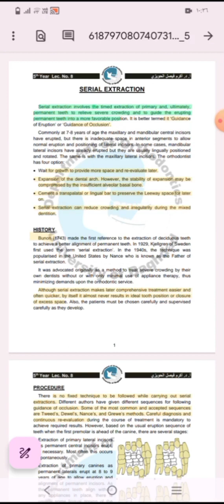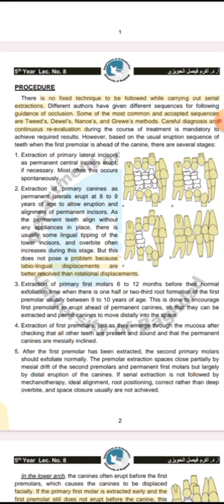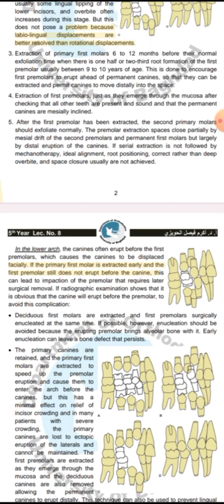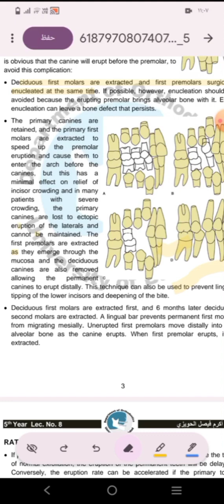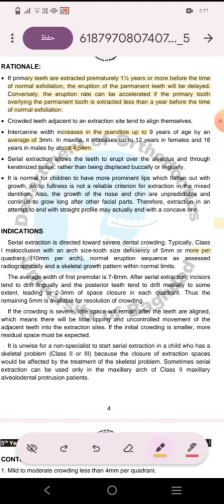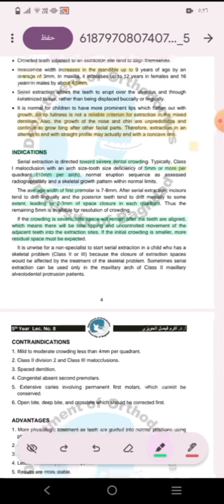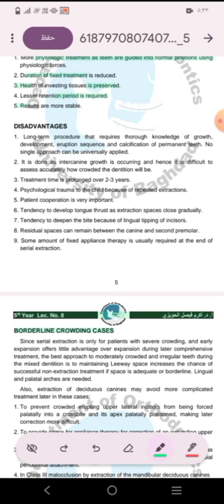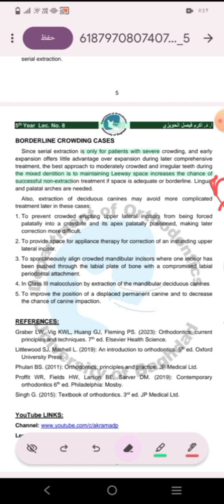ortho 5th stage lec8/by:Dr.rafal